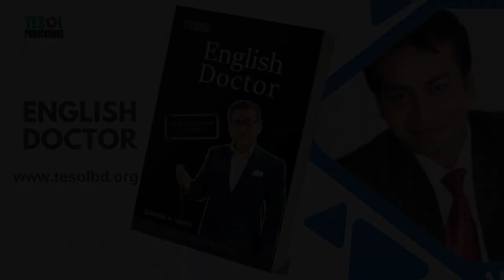is English tough? | English Doctor | Page- 150 | TESOL BANGLA DESH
Want

A yearning, a craving, a desire unfulfilled. It's a spark ignited within, a flame that flickers and dances, longing to be fed. It's the gentle tug of the heart, a persistent whisper urging us forward. Want can be a powerful force, driving us to heights we never imagined, or pulling us down into the depths of despair. It can be a catalyst for change, a source of inspiration, or a constant source of frustration.